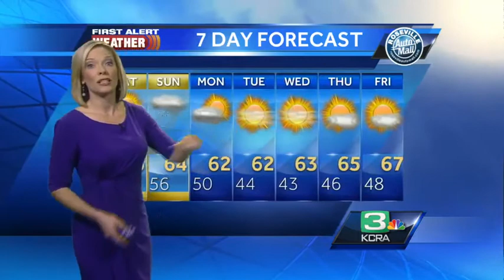Eileen Javora's Saturday NorCal forecast 2.7.15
KCRA 3 Meteorologist Eileen Javora shows when steady rain will pick up again.